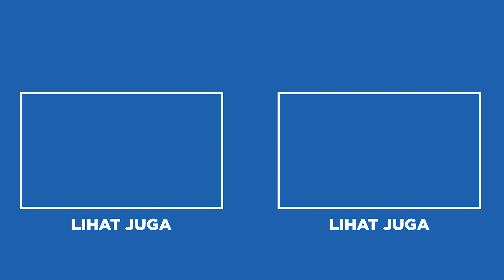IKAN HUJETA SAMA OSCAR WAFAT, ADUH JADI MERASA BERSALAH, MAAF YAAA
Tiba-tiba ikan predator hias aku modyar, yaitu ikan Oscar sama Hujeta Gar yang wafat. Aneh banget padahal kedua ikan predator ini aman-aman aja. Kok bisa ya ikan hias kesayanganku ini kayak gini? Yuk simak video ini sampai habis yaaa!!